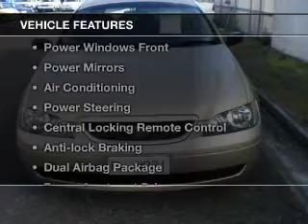2005 FORD FALCON XT - Hobart TAS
2005 FORD FALCON XT 4 litre AUTO SEQ SPORTSHIFT WAGON GOLD Exterior.